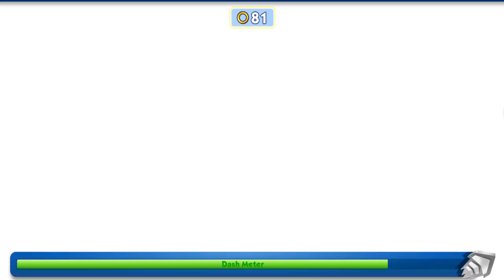Sonic Dash - DARKSPINE SONIC New Character Update - 65 Characters Unlocked Collect Tokens Gameplay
Sonic Dash is the original Sonic the Hedgehog endless running game from SEGA!

Run and jump through fun 3D race courses as Sonic the Hedgehog, Knuckles, Tails and other Sonic friends and heroes in this racing & endless runner game. Run and race past challenging obstacles in this fast and frenzied endless running game by SEGA! Sonic Dash is a fun game for kids and adults alike!

SONIC DASH ENDLESS RUNNING GAMES.
Run fast with Sonic the Hedgehog in this exciting endless running game from SEGA! Use Sonic’s super speed & running powers to race and run faster! Unleash Sonic’s incredible speed and racing capabilities as you race and run through epic courses in this fun endless runner game.

AMAZING RUNNING & RACING ABILITIES.
Utilize Sonic’s super-fast running powers as you race on epic race courses to dodge hazards, jump over barriers and speed around loop de loops.

STUNNING ENDLESS RUNNER GAME GRAPHICS.
Sonic’s beautifully detailed classic world looks epic on your phone and tablet! Spend hours racing through endless incredible race courses in Sonic’s classic world.

RACE AS SONIC AND HIS FRIENDS.
Join forces with Sonic’s friends and play as awesome Sonic heroes including Tails, Shadow and Knuckles. Choose your favorite runner and blast your way through this super-fast endless runner game. If you’re a fan of Classic Sonic and Classic SEGA games, you’ll love Sonic Dash!